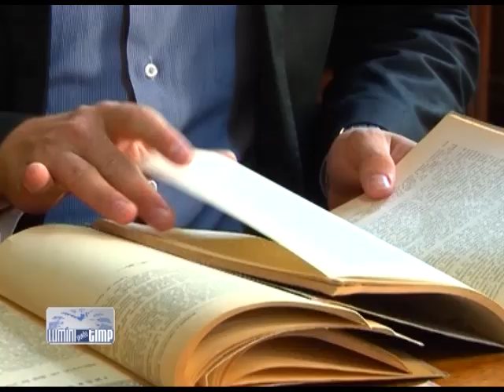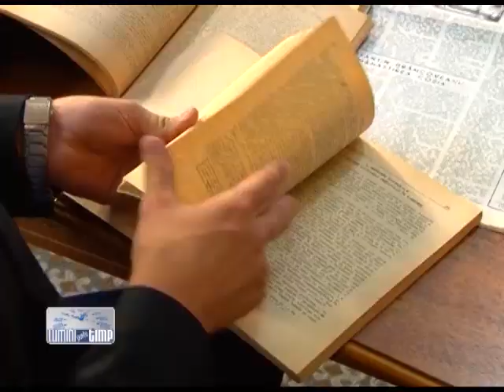Lumini peste Timp (1)